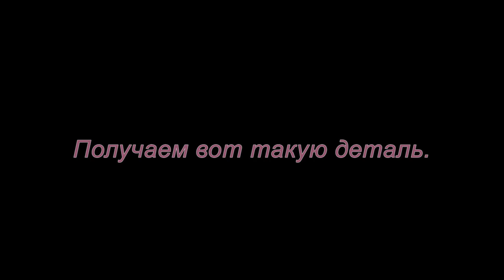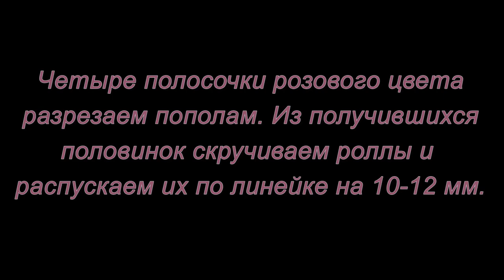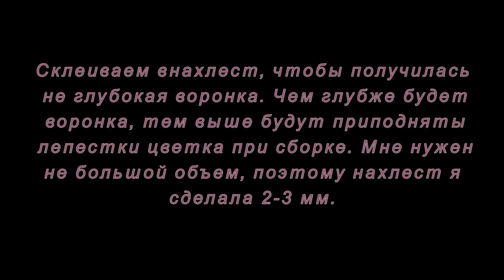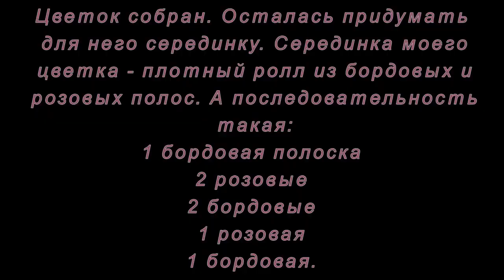Квиллинг. Фантазийные цветы. Мастер-класс.